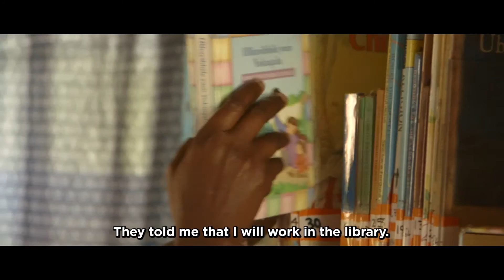Réjane Woodroffe | Bulungula Incubator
The $100,000 Prize goes to Réjane Woodroffe co-founder of Bulungula Incubator (BI) for their pioneering work in rural development in South Africa. In full partnership with community members,BI has created world-class preschool education system, mobilized community members to provide basic health care, and employment and created infrastructure and awareness to ensure clean water, among other significant achievements.

“One thing the McNulty Prize looks for are imaginative solutions to pressing problems that can be replicated elsewhere. Many terrific projects approach a single issue across a broad field, but the Bulungula Incubator’s mission is comprehensive,” said former Secretary of State Madeleine Albright, a member of the McNulty Prize jury. “By finding a way to enact lasting change in this region, the BI is a beacon for rural communities struggling with similar issues. Most importantly, these communities have ownership over the improvements they make, creating a virtuous cycle of civic involvement and improvement of quality of life.”